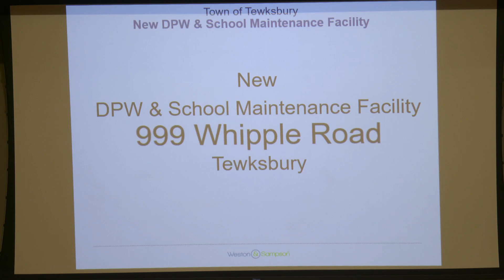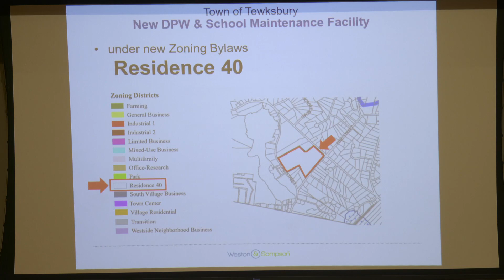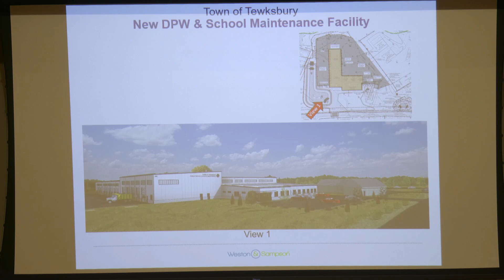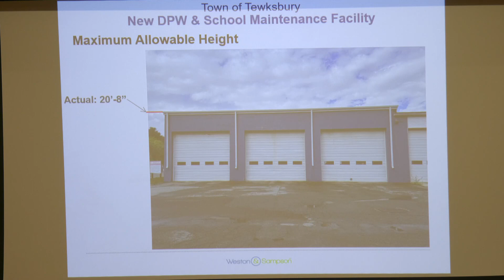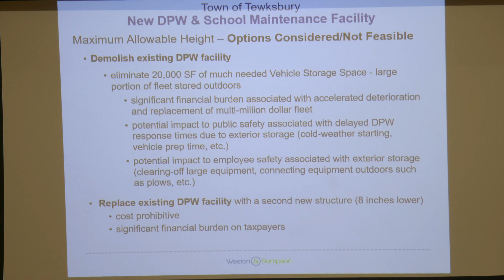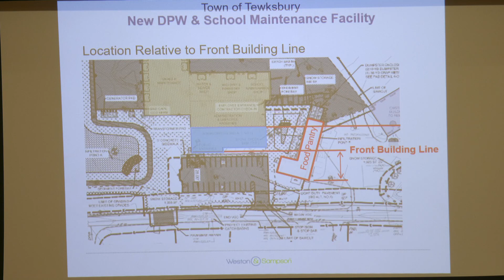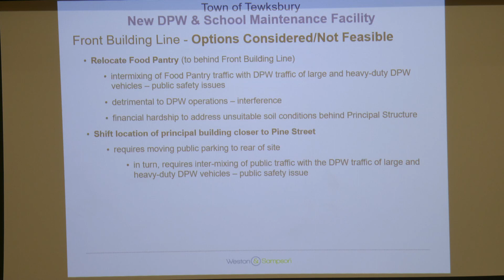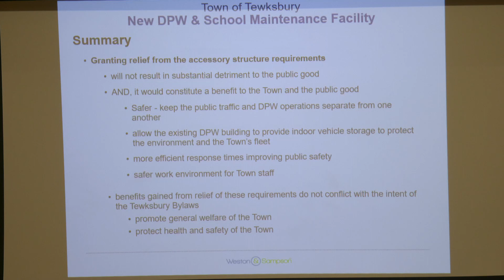Zoning Board - 02/23/2023